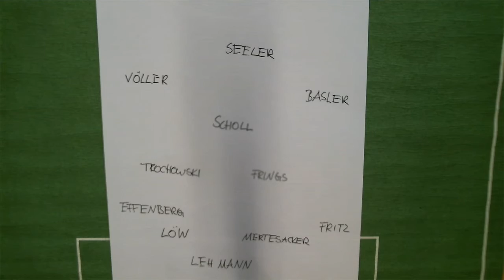Oldstars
Schüler des Alexander-von-Humboldt-Gymnasiums haben in der Projektwoche geschichten entwickelt, die sich anschließend in den Makemedia Studios animiert haben.